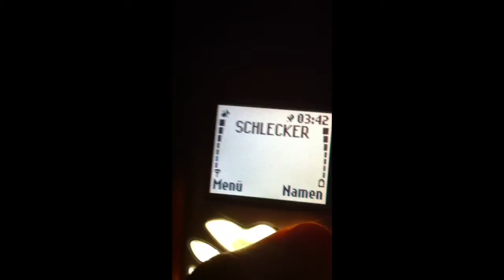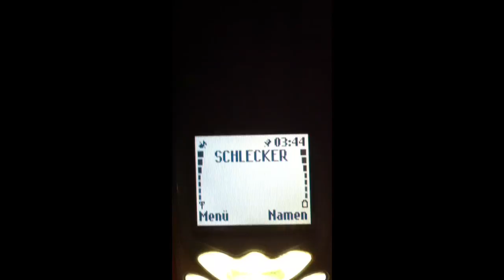Monster2Montag06.Januar2014Strecke Braunschweig über Wolfenbüttel